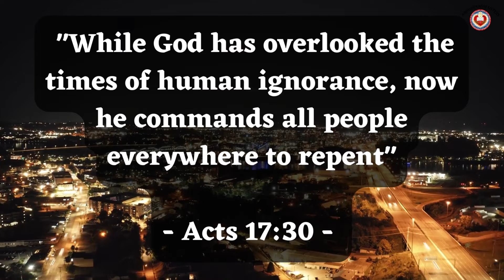🌾 Daily Bread: Day 70 🌾